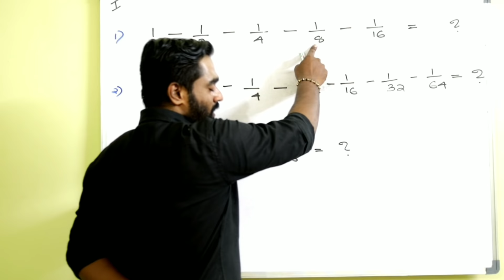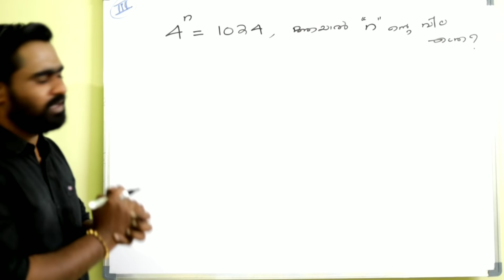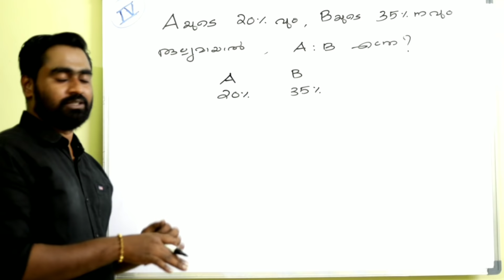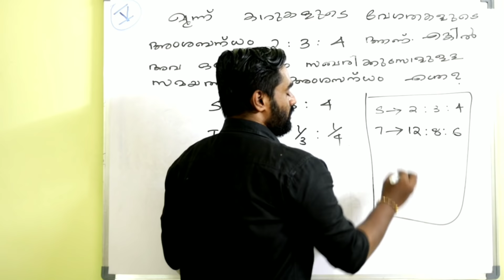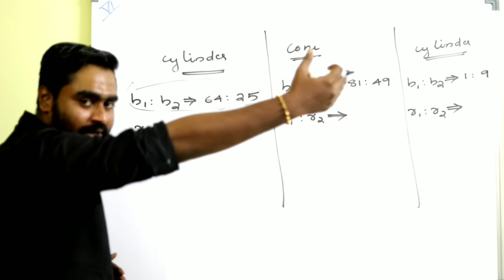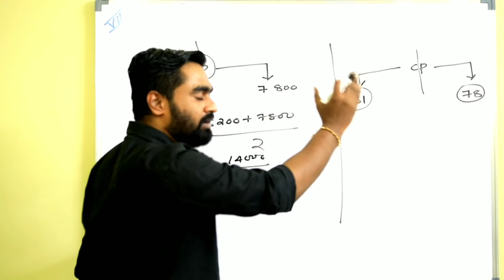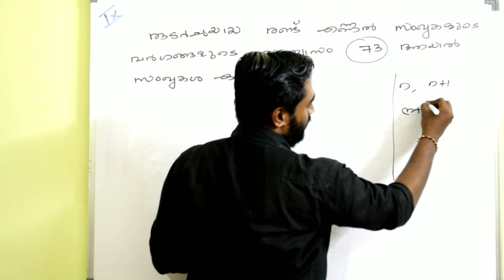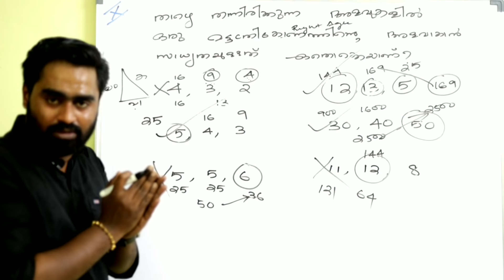Kerala PSC Maths Repeated Questions|Part-2|Shortcuts Only|PSC ആവർത്തിച്ച കണക്കിന്റെ 100 ചോദ്യങ്ങൾ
PSC ആവർത്തിച്ച കണക്കിന്റെ 100 ചോദ്യങ്ങൾ..,  അതിന്റെ രണ്ടാം ഭാഗം.

എളുപ്പവഴികൾ മാത്രം...

Most Repeated PSC Maths Questions, Part -2.

Also for SSC, RRB & Bank Exam Candidates...

Trig Turn,  Smart Deviation From Conventional Mathematical Steps...